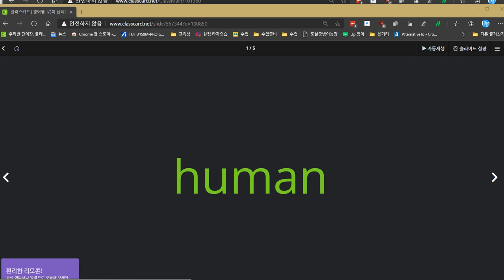박시후 2020 12 02 익힘학습을 해 오지 않아서 다시 학습하고 오도록 조치했습니다